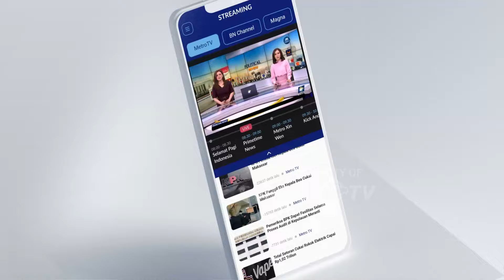Beragam Komunitas Warga Sulut di Jakarta - [Metro Pagi Primetime]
MetroTV, Dukungan Warga Sulut Untuk Pramono dan Rano,Beragam Komunitas Warga Sulut di Jakarta